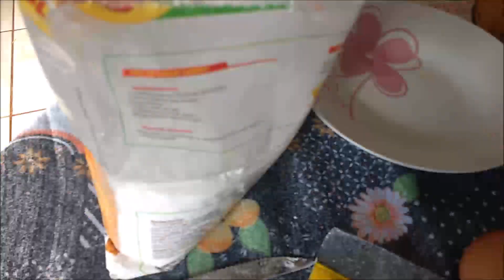RECEITA| BISCOITO DE POLVILHO OU PÃO DE QUEIJO SIMPLIFICADO